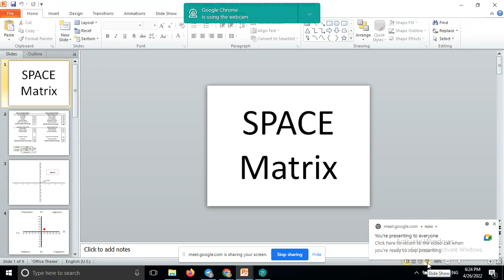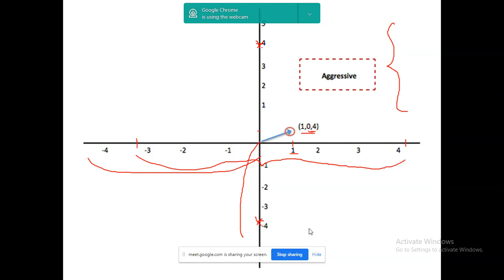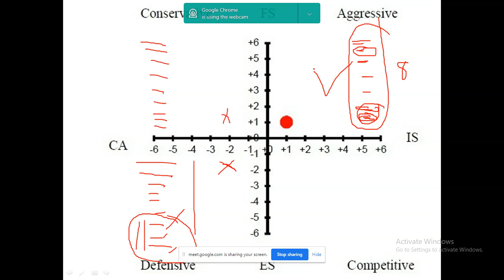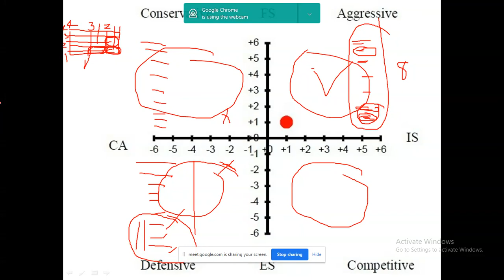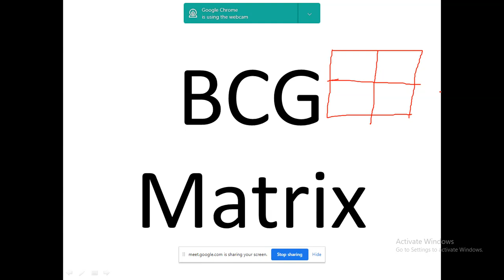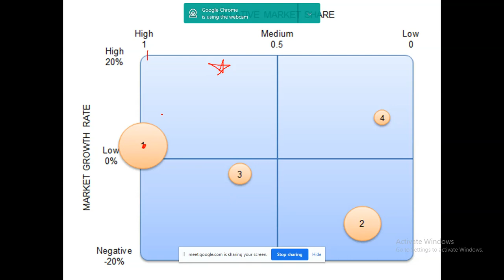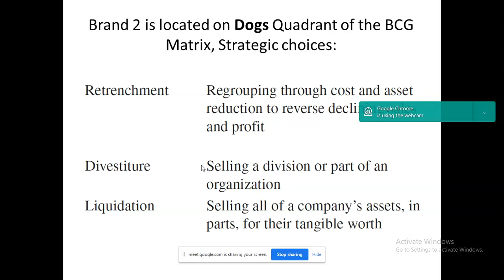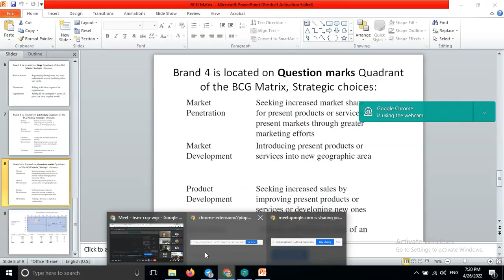STM, 26 04 2022 from Professor correct exercise